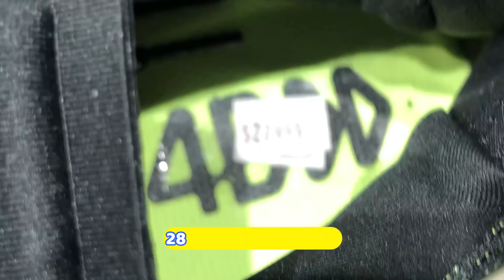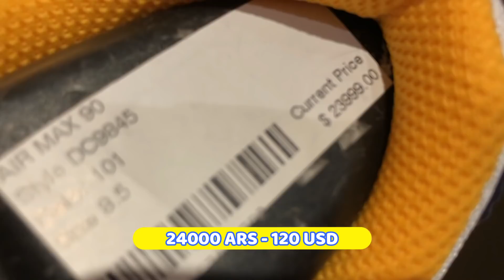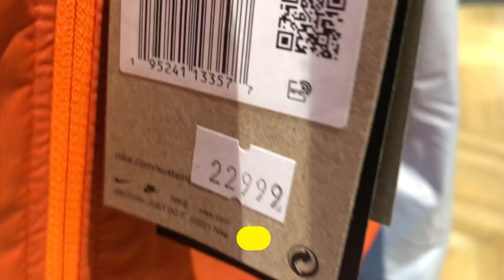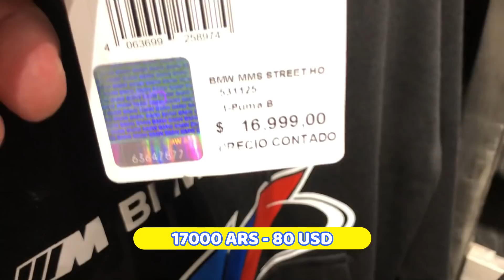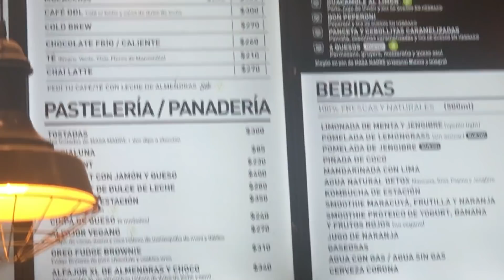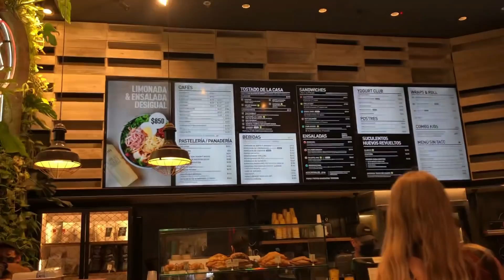ALTO PALERMO y Chacarita Nike Adidas Shopping Argentina 2022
Todos los precios de adidas, nike y puma en alto palermo
Harry Potter, Hermione en Argentina?
es cancun o chacarita?
despues nos vamos a comer para volverse loco
el imperio de la pizza
Es una cosa de locos